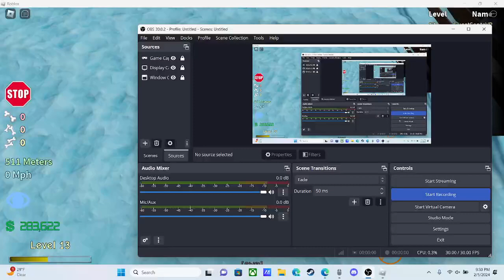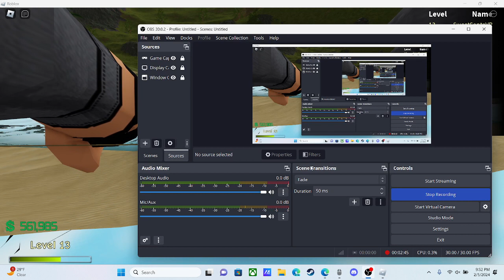watch if you want to hurt you bones bad and join the discord